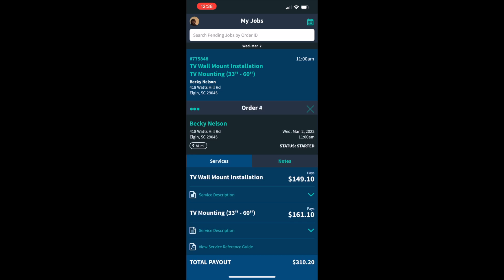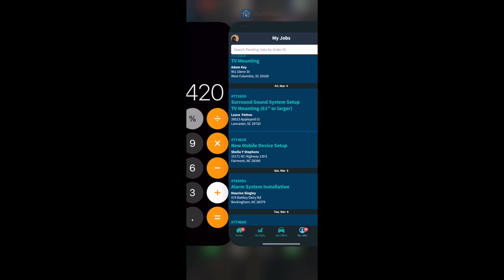How much can you side hustle make you in a week? Learning these skills can make over $1000 For Tech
@JTBCentertainment @PkMastOfficial @newtrollwspoficial @JennaMarbles @MNCTVOfficialId @pjmasks-heroesenpijamas-di1247 @heisenbergvcf Call of Duty: Modern Warfare - Topic @bbtran21211 @Njoud @BLACKPINK @RuchiandPiyush @XvOfficiel @justinbieber @DhadhaPoint @efkahfajar @chebzouhirreggada @jgvletras4071 @gmapublicaffairs @fanpagechungtoiyeuseungriv4760 @PiuBr @NanaOuYangStudio @mahrpoiuy6553 @YHFiguremaker @TheMBBSNIBBA @pihoozz @Pinkfong_Español @UhOhBro